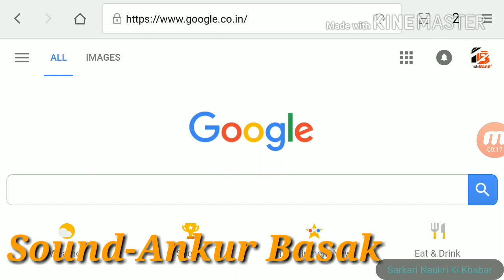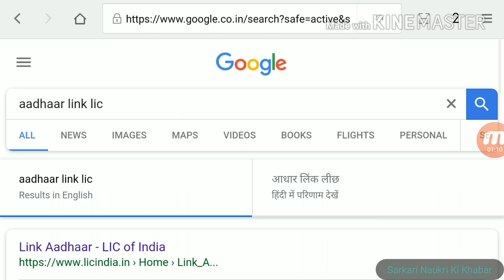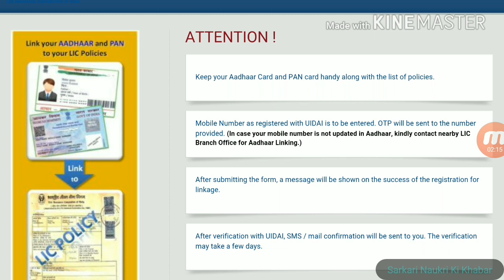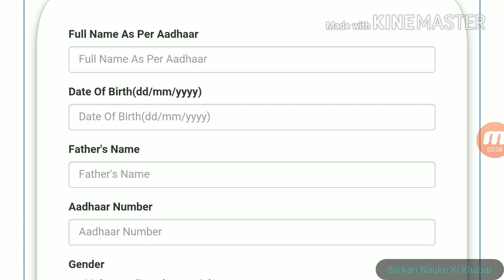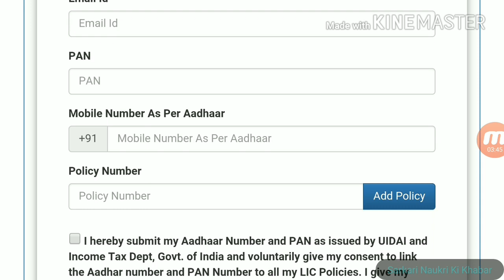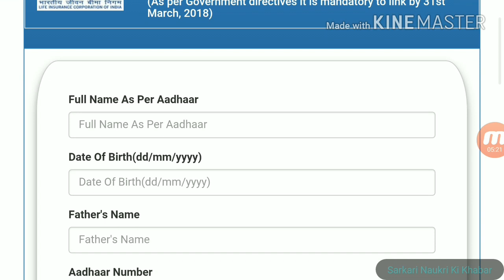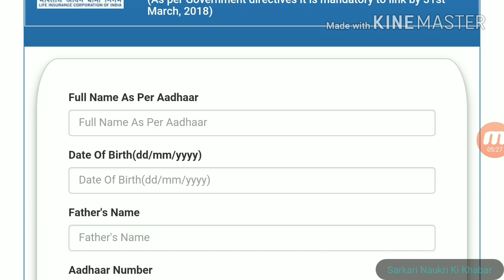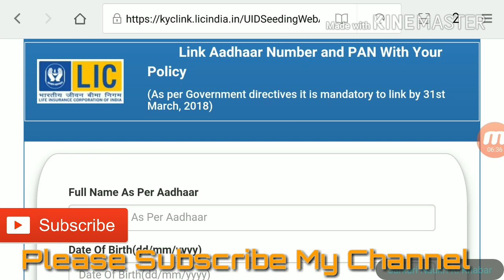কিভাবে আপনার LIC POLICY গুলোর সাথে আধার কার্ডের লিঙ্ক করবেন|Aadhar Link with LIC policy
in this video you can check that how can you link your aadhar card with your lic policy.
must check out this video.

Install Flipkart App from this link and buy anything with discount

Infinix Note 4
Lenovo K8 Plus
Lenovo Phab 2
Asus Zenfone 3s Max
Moto G5 Plus
Honor 6X
Redmi Note 4
Moto M

Check Some Another Smartphones Under 13000/-

Samsung Galaxy J7 - 6 (New 2016 Edition)
Lenovo K6 Power
Lenovo Vibe K5 Note
Asus Zenfone 3 Laser
Sony Xperia XA Dual
VIVO Y55s
Gionee S6S

Moto C Plus -
Samsung Galaxy On5-
Infinix Hot 4 Pro-
Lenovo A6600 Plus-
Micromax Canvas Knight 2-
Samsung Galaxy J3(Pro)-
Redmi 4A

Check Some Another Smartphone Under 7000/-

Swipe ELITE Sense-
Samsung Galaxy J2-
Xolo ERA 2V-
Micromax Evok Power -
Micromax Canvas Sliver 5-

restore your deleted phone number from mobile

Tech Bangla
Ankur Basak
SNKK- #24